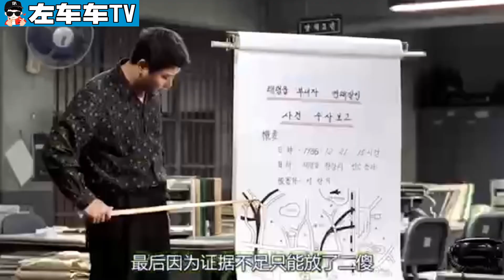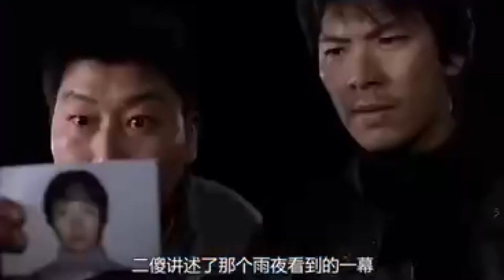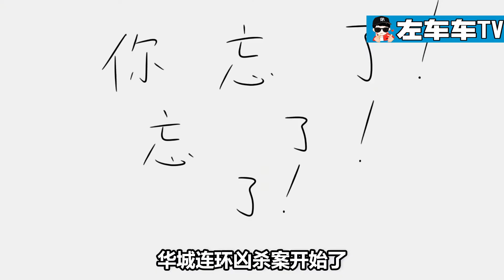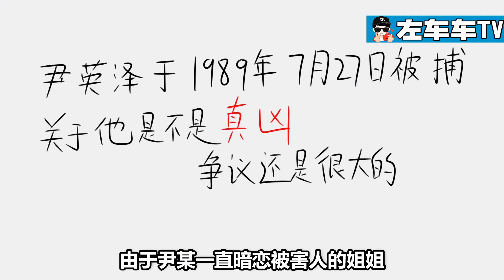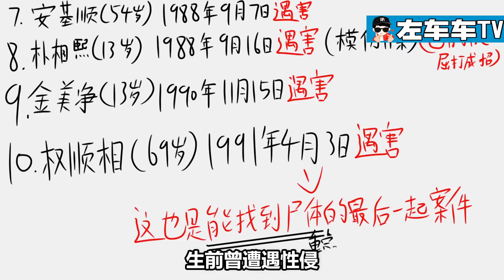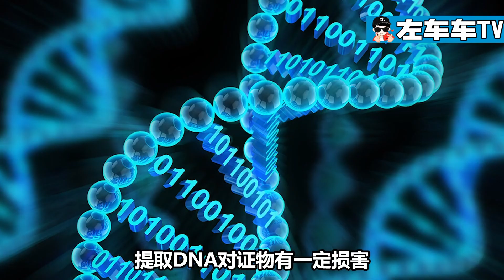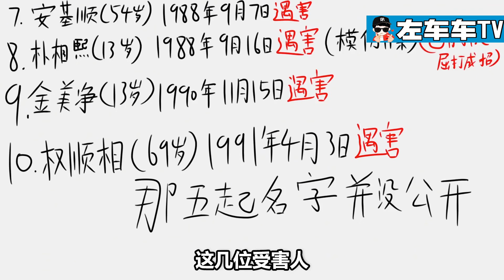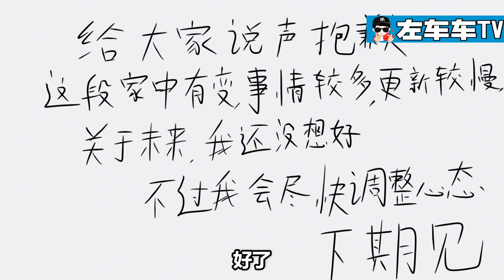20210213《杀人回忆》韩国大型杀人案抓了凶手关了20多年才发现另外有真正的凶手2020年12月17无罪释放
真实的韩国连续杀人犯被抓后 对无辜的代替人关了20多年 表示抱歉
每天更新~喜欢关注一下 点订阅不要迷路